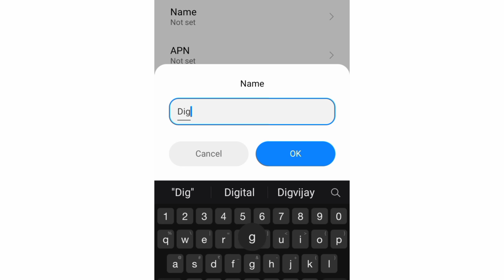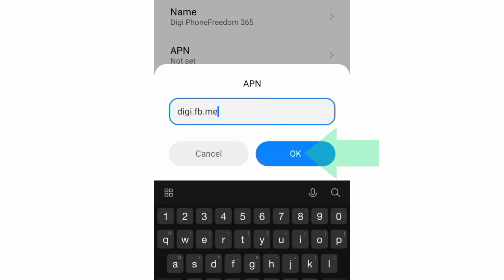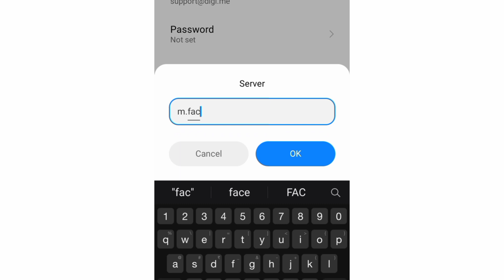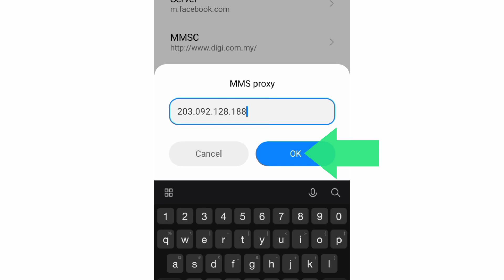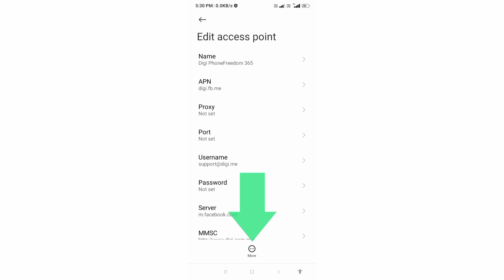digi 4g apn setting for android | digi apn fast internet 2021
Hello Friends,
 ▶Android User's.
▶APN Settings for Android
1.▶Tap the [Settings] icon in the app list screen.
2.▶Tap [More...] from [WIRELESS & NETWORKS], and then tap [Mobile networks].
3.▶Tap [Access Point Names].
4.▶From the menu button, tap [Save]. Return to APN list screen and tap the created APN radio button. The setting is now complete.

▶note: free sounds | music |song.No copyright - Free Music ➡
[NCS]